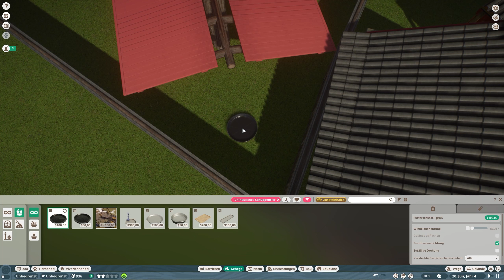Planet Zoo #566 - KI simuliert Herdentrieb